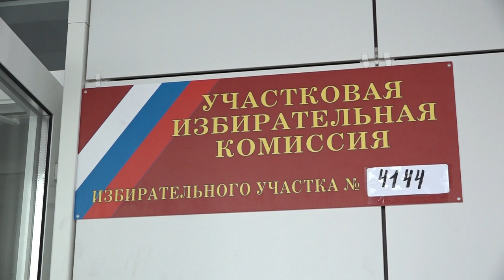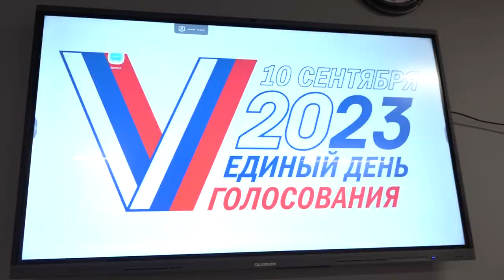Андрей Воробьёв набрал более 80% голосов на выборах губернатора Московской области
Безоговорочная победа. Андрей Воробьёв набрал более 80% голосов на выборах губернатора Московской области. 8, 9 и 10 сентября проходило голосование. В течение трёх дней на избирательных участках работали наши съёмочные группы.